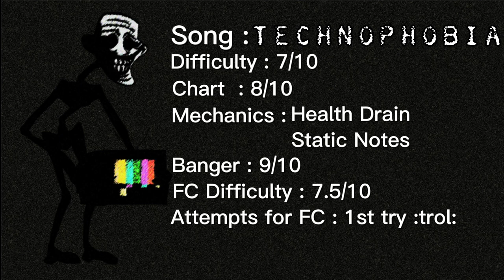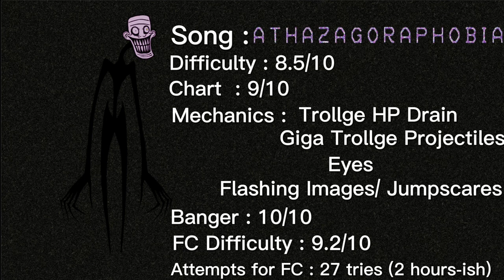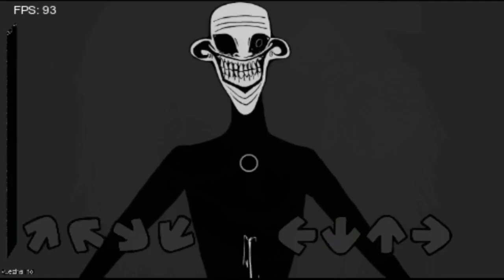Technophobia and Athazagoraphobia FC (Blueballs Incident 2.0)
truly the moment of all time